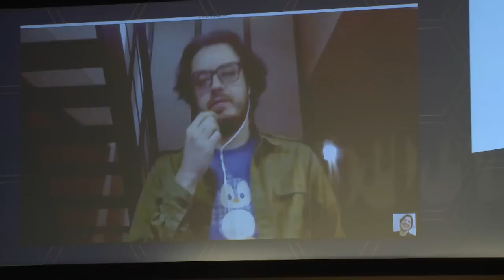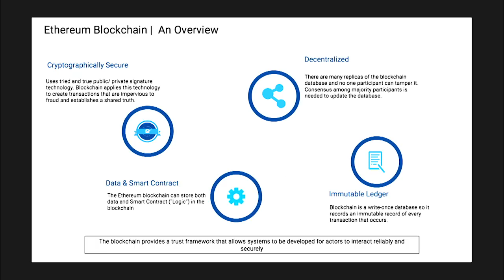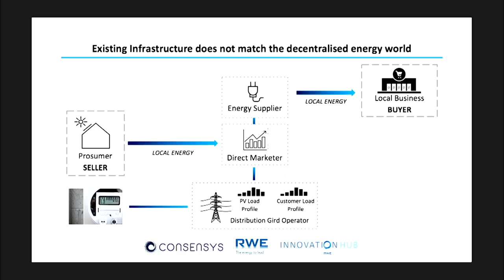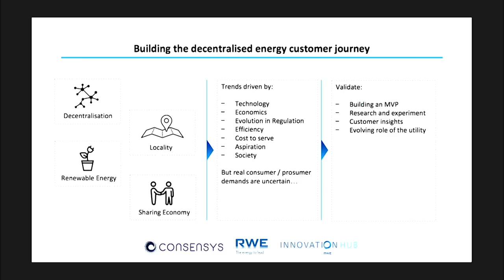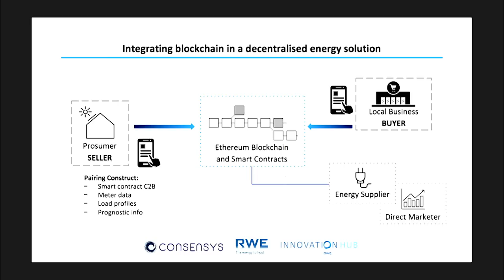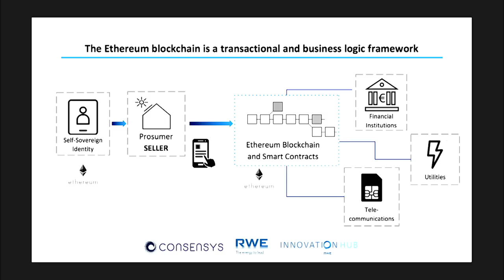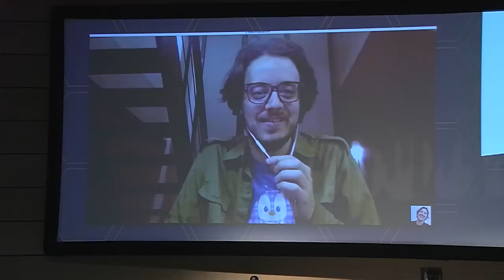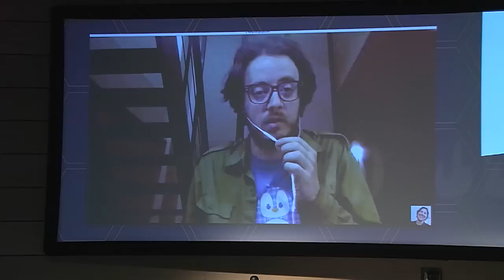John Lilic, Consensys | Dutch Blockchain Conference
Consensus Systems (ConsenSys) is a venture production studio building decentralized applications and various developer and end-user tools for blockchain ecosystems, focusing primarily on Ethereum.

The ConsenSys “hub” spawns, coordinates, incubates and accelerates “spoke” ventures through development, resource sharing, acquisitions, investments and the formation of joint ventures. These spokes benefit from foundational components built by ConsenSys that enable new services and business models to be built on the blockchain.

ConsenSys is interested in the identification, acquisition, and development of talent and projects on an ongoing basis, in addition to the development of internal projects and consulting work. ConsenSys is a decentralized organization with personnel spanning four continents.

For more information about the Dutch Blockchain Conference